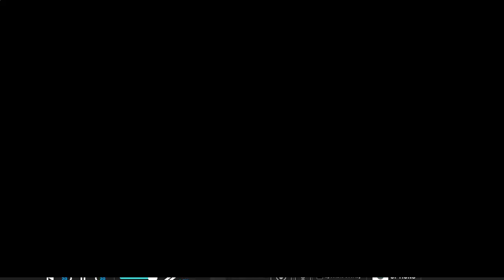OW 2- GP Part 207 (Clutch)